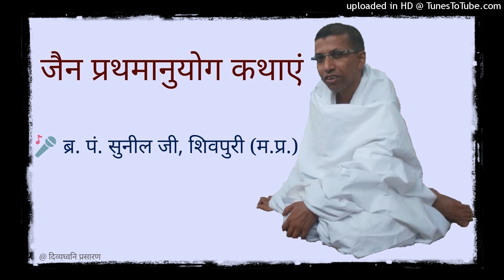01 महिपाल चरित्र : अनेक नैतिक शिक्षाओ के साथ अध्यात्म अमृत बरसाने वाली मंगल कथा : Br. Sunil Bhaiya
पापोदय जनित विपदाओं के बीच धैर्य धारण की अद्भुत कला सिखाने वाली, संसार का वास्तविक स्वरुप दिखाने वाली, अनेक नैतिक शिक्षाओ के साथ अध्यात्म का अमृत बर्षाने वाली, पुराणों में दुर्लभता से प्राप्त महीपाल कुंवर की मंगल कथा अवश्य सुनिये।

स्थान : श्री दिगंबर जैन नेमिनाथ जिनालय, शिवपुरी (मध्य प्रदेश)

प्रथमानुयोग एवं द्रव्यानुयोग की मैत्रीमय मंगल कथाओं का रोचकरूप से मुमुक्षु समाज में वाचन करने के लिए प्रसिद्ध बाल ब्र. पं. सुनील जी शास्त्री, शिवपुरी (म.प्र.) द्वारा जैन प्रथमानुयोग पौराणिक/प्रासंगिक/ऐतिहासिक कथाएं प्रस्तुत हैं।

आभार : पं. राजेश शास्त्री, साधर्मी बहन शिवपुरी